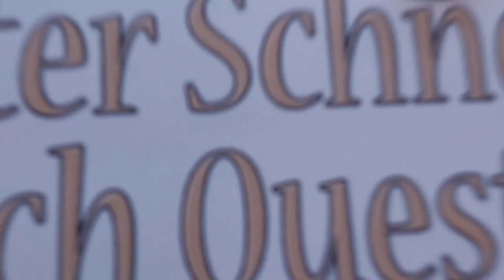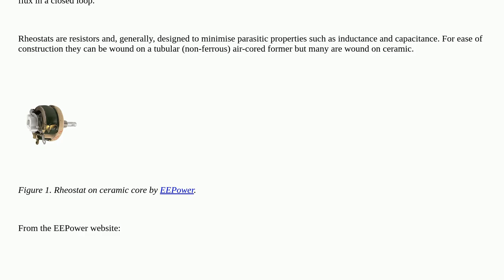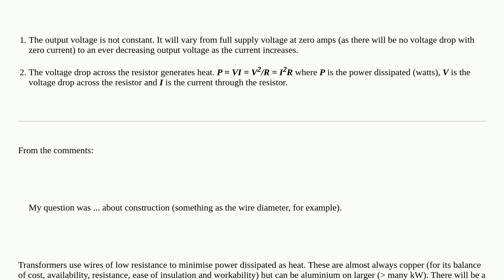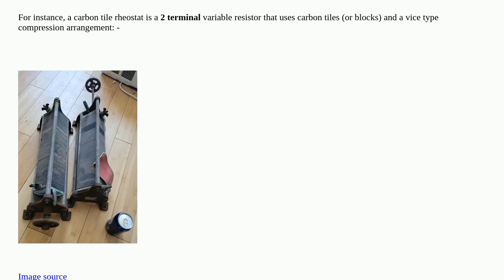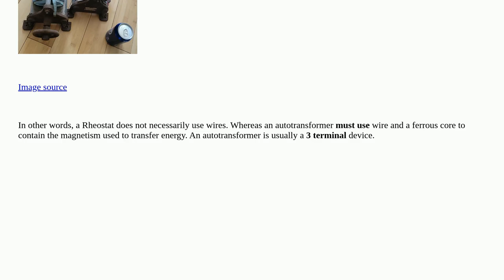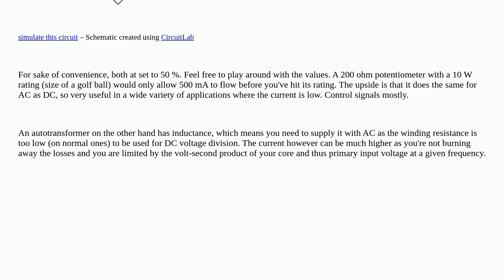Electronics: Autotransformer vs Rheostat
Autotransformer vs Rheostat

A special thanks goes out to the community

  rheostat autotransformer